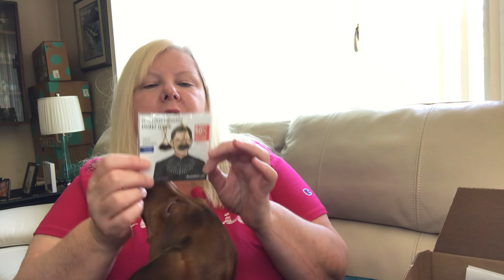ThredUP Fun Box Unboxing from Arizona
Most items will be for sale in my Poshmark closet linked below.